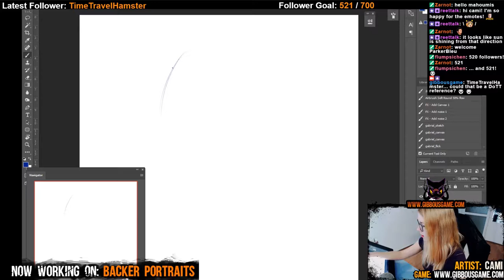Painting Cartoon Portraits with Cami [Timelapse]